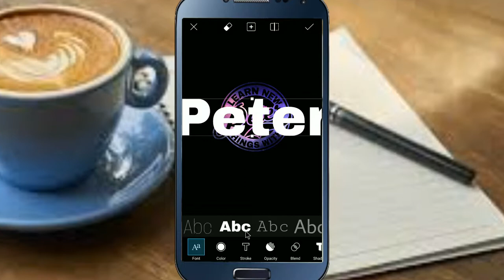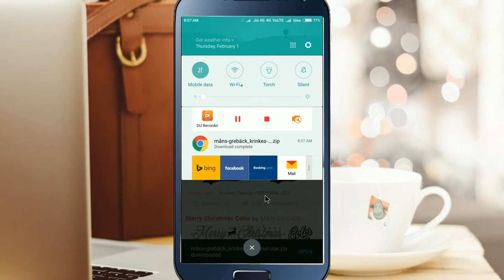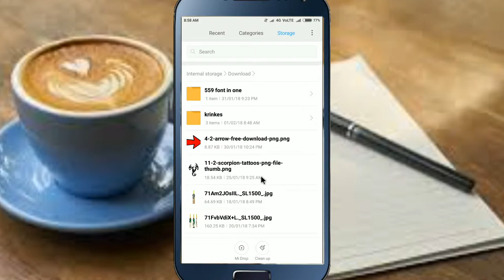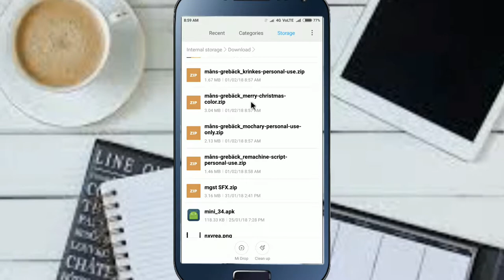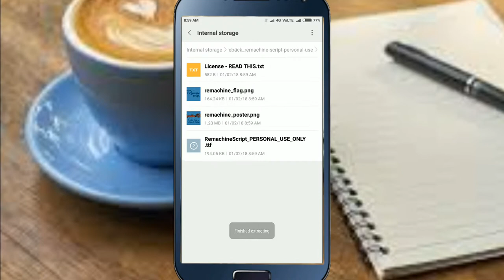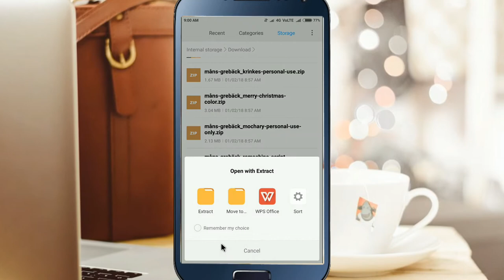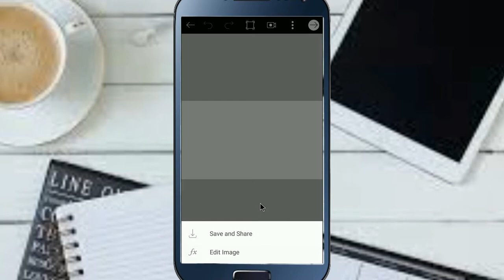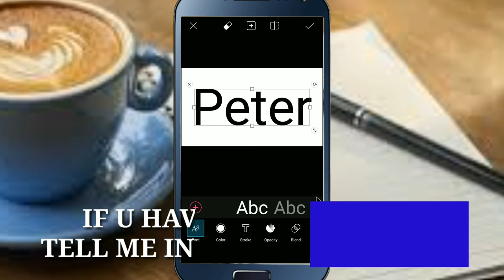HOW TO DOWNLOAD AND ADD FONTS ON PICSART WITHOUT ANY APP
STICKER FOR BAT AREA

                                    TECH VIDEO AREA